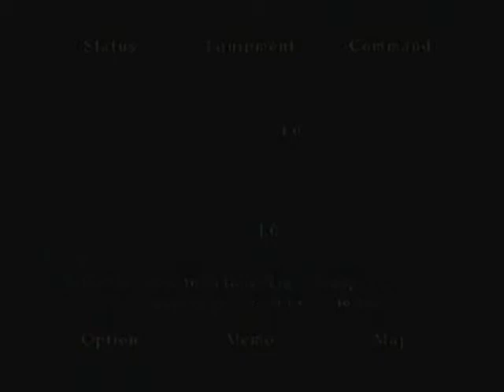Let's Play Silent Hill 2 Part 20: The Apartment Building is Done!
In part twenty, we fight our first boss fight against Pyramid Head, and then we FINALLY leave the apartment building and talk to a little girl and get lost at Rosewater Park, which shouldn't really be possible, but it is and it does.